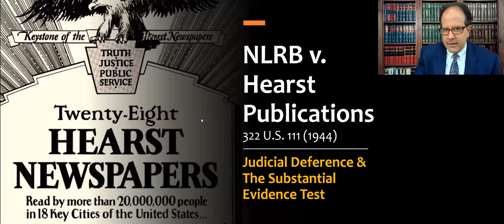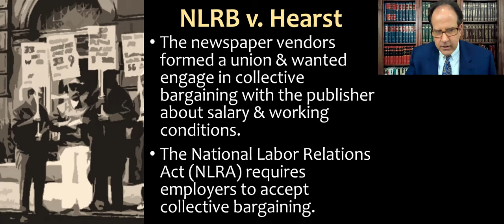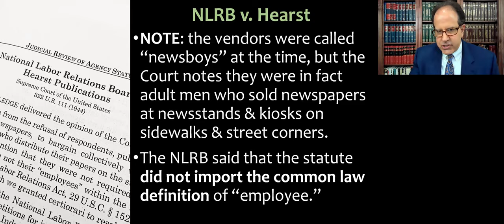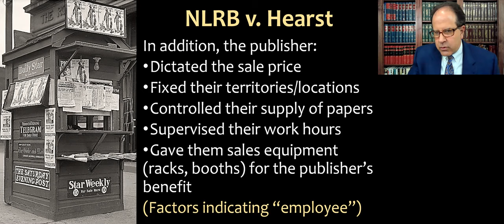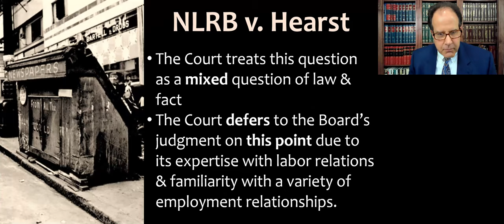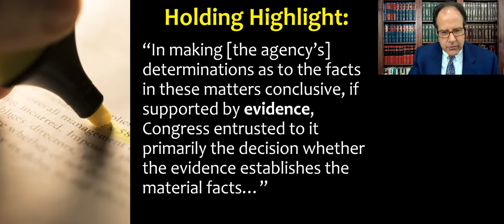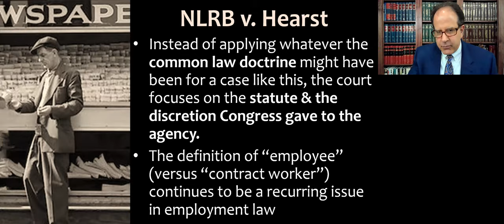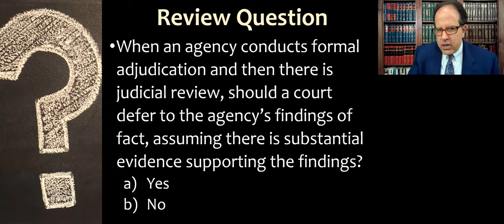NLRB v. Hearst Publications - Judicial Deference to Agencies & The Substantial Evidence Test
Video lecture for my Administrative Law course & my Statutory Interpretation & Regulation course (Leg-Reg) about the landmark case National Labor Relations Board v. Hearst Publications, 322 U.S. 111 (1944), which addresses judicial deference to agency findings of FACT (or mixed questions of fact & law) and the "substantial evidence" test that was later incorporated into the Administrative Procedure Act for formal adjudication or formal rulemaking proceedings by regulatory agencies, commissions, & boards.